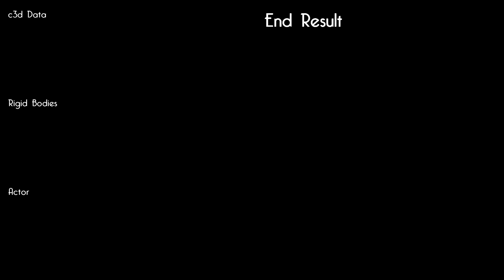Character Anims - Opticals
Character anims